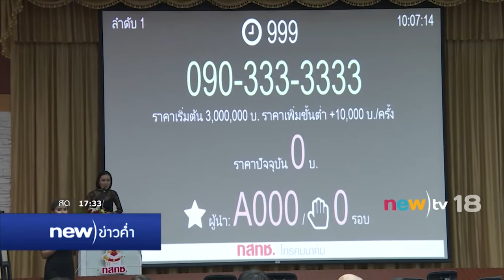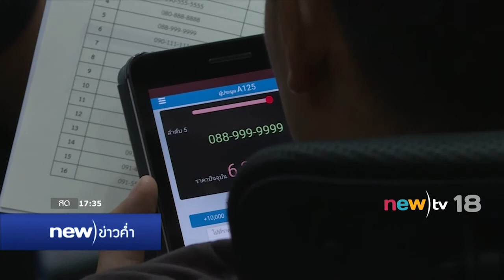new)ข่าวค่ำ ช่วงที่ 3 | 19-03-60 | new)tv